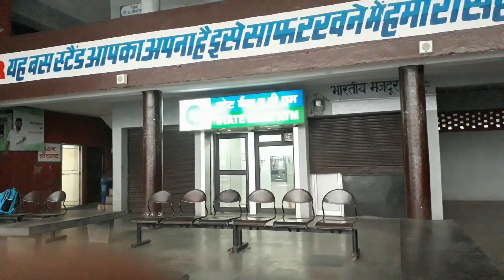PEHOWA BUS STAND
पिहोवा बस स्टैंड